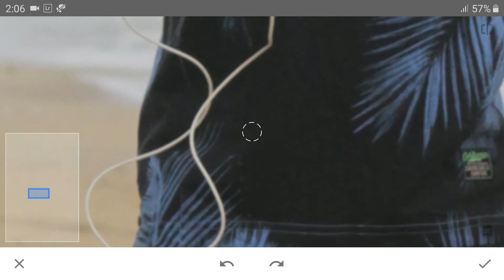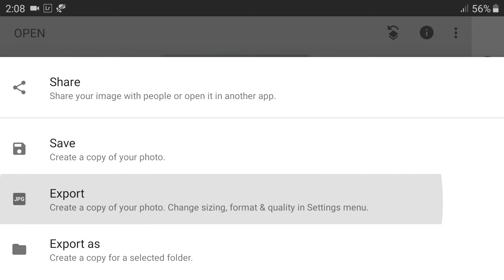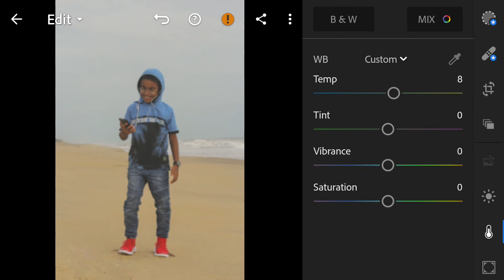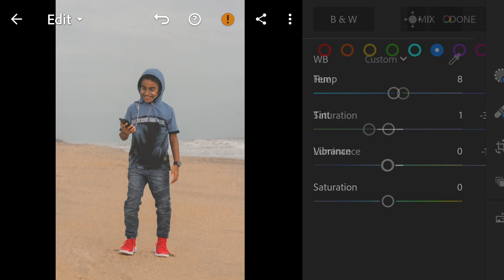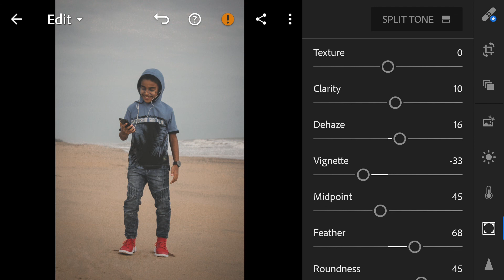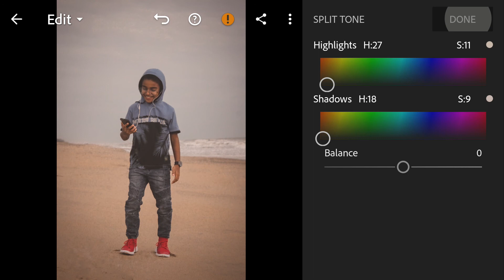Cinematic Moody Edit - Lightroom tutorial - Mobile Lightroom Edit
Hi guys,

I upload at saturday and thursday weekly